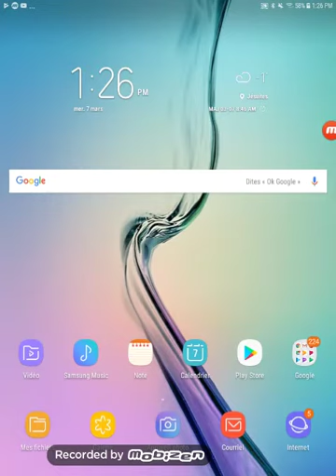Comment bien débuter sur BOOM BEACH (partie1)